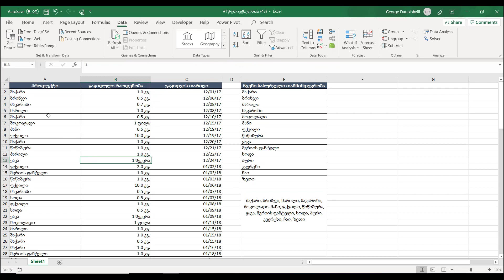1წუთიექსელთან - Custom Sort ექსელში